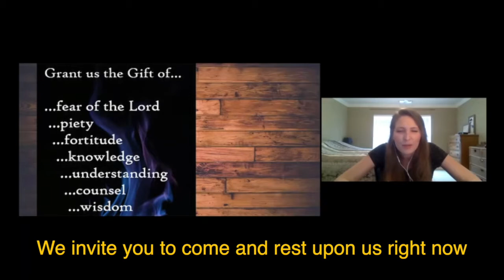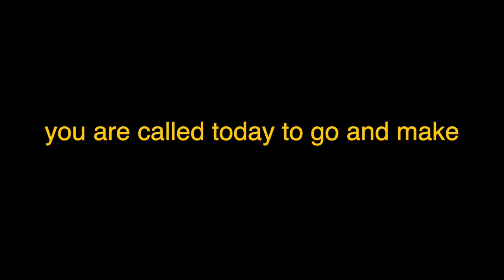NorCal Pentecost Trailer // Celebration of the Holy Spirit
Host Rhy Ramirez, National Presenters, and Witness talks are framed in a short recap with an important Call down of the Holy Spirit. Enjoy and consider watching the other videos in this playlist. Thank you Grace Haymond